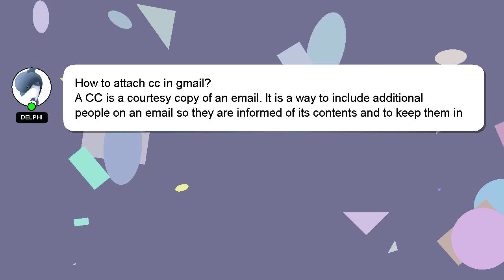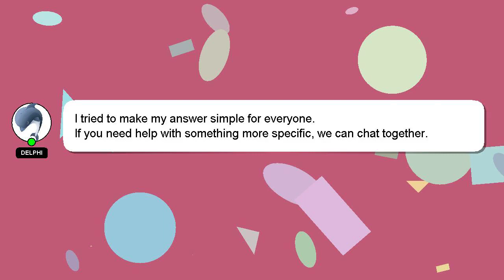How to attach cc in gmail?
Allow me to introduce myself briefly, Howdy, my name's Delphi. I am at your disposal to help you with any questions you have. - How to attach cc in gmail?

Your answer will be appreciated and acknowledged with a 'heart' from me.

*2 What we are experimenting :*